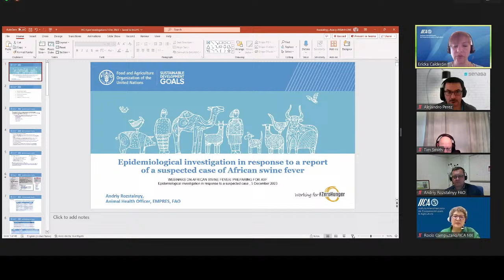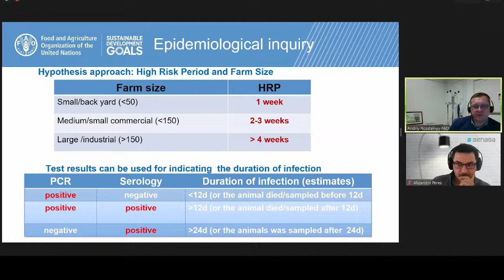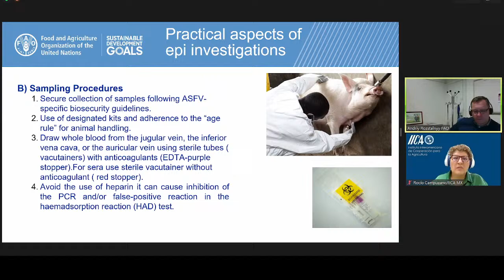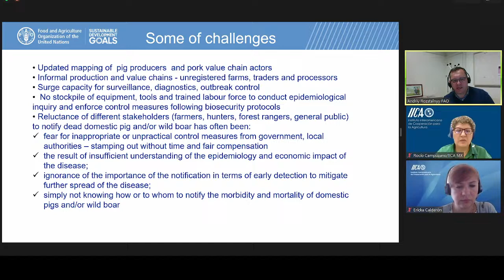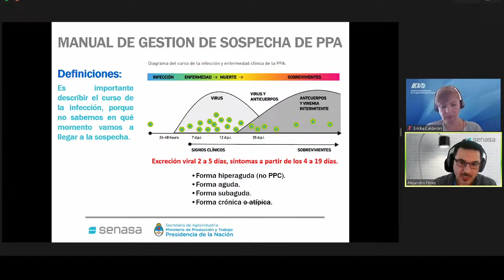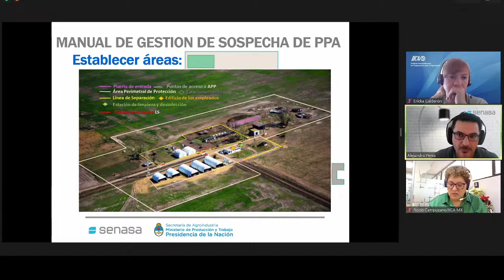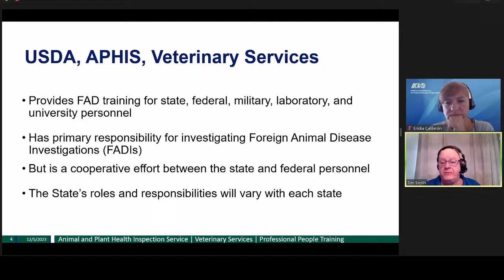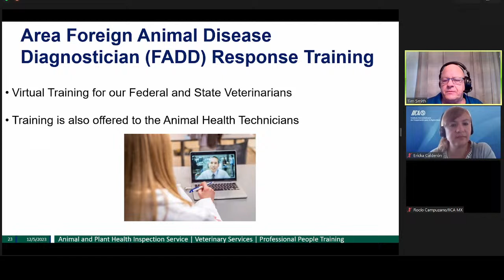PPA: SE PRÉPARER À LA PPAInvestigation épidémiologique devant un cas suspecté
Objectif : Fournir des informations en vue d’une prise en charge rapide et appropriée devant une notification d’un cas suspecté de peste porcine africaine et éviter sa propagation.